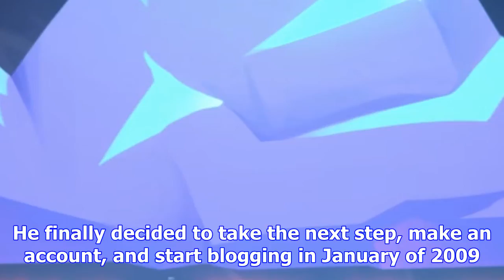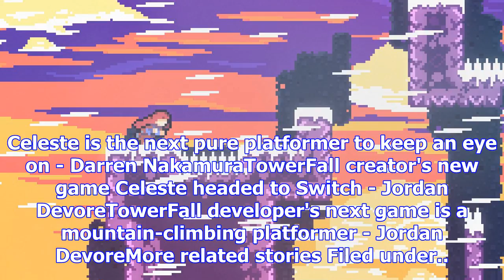Towerfall creator's next game celeste is looking sharp, coming in january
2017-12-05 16:30:00by Chris Carter0Matt Makes Games, made a gameMatt Makes Games, better known as Ma...